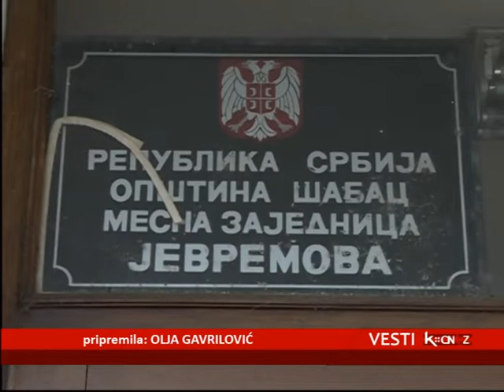ŠABAČKA MZ JEVREMOVA OBRADOVALA UČENIKE POKLON VAUČERIMA